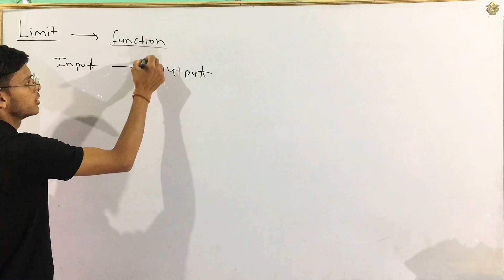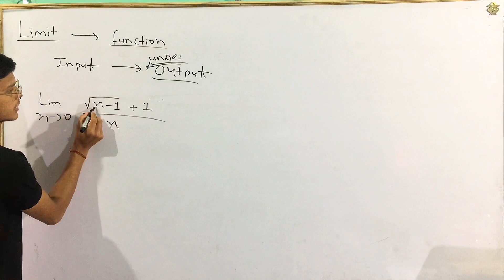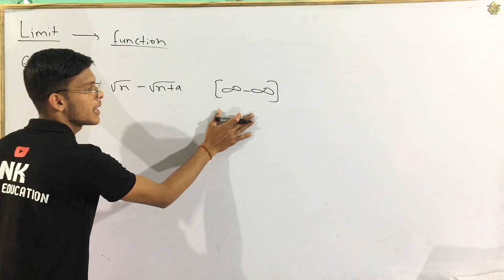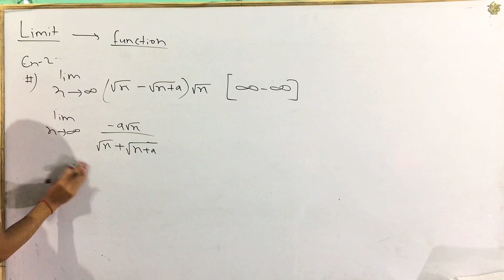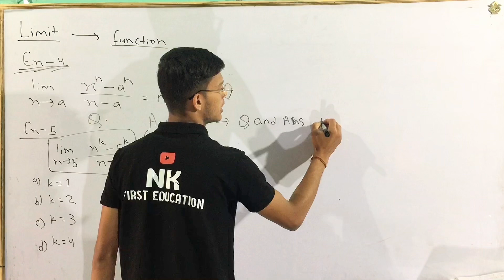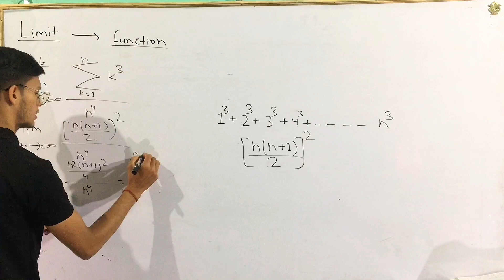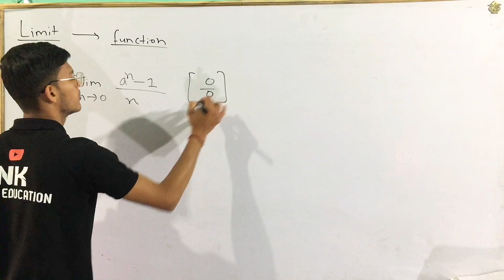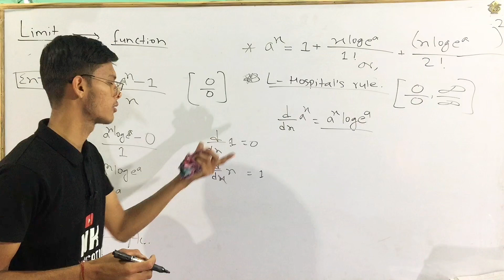ioe entrance preparation maths || calculus mcq || limit and continuity of function physics wallah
ioe entrance preparation maths || calculus mcq || limit and continuity of function physics wallah#viral
ioe entrance preparation maths,
calculus mcq,
limit and continuity of function physics wallah,
limit and continuity of function,
be entrance preparation ,
be engineering entrance preparation ,
ku engineering entrance,
kathmandu university entrance exam 2080,
pu entrance exam preparation ,
purbanchal university entrance model question,
pokhara university entrance model question,
pokhara university entrance exam 2080,
pokhara university entrance exam,
pokhara university entrance preparation,